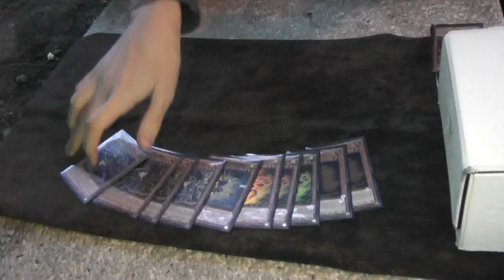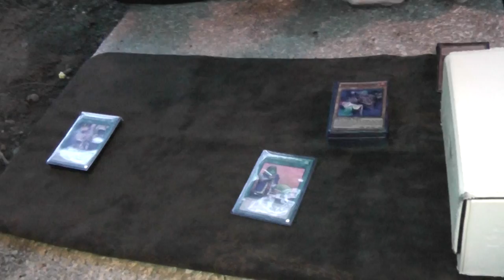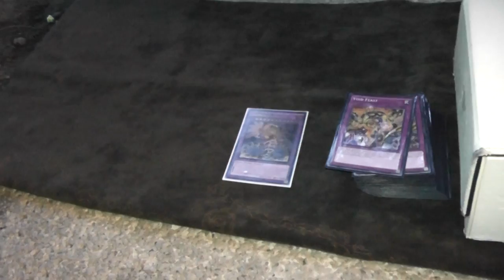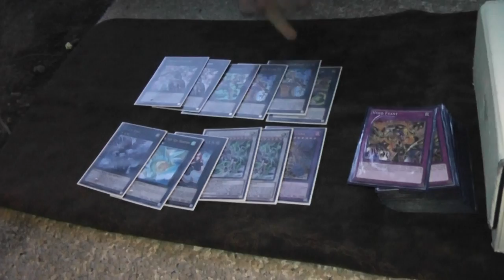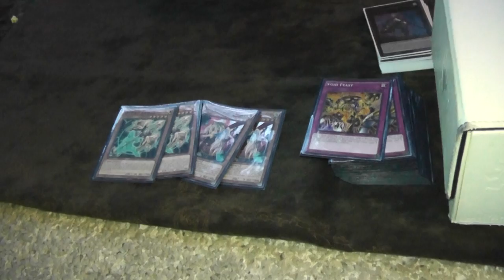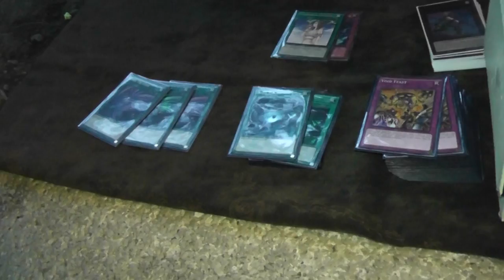TOP 32 YCS SEATTLE JAMES LAWSON 40 CARD INFERNOID